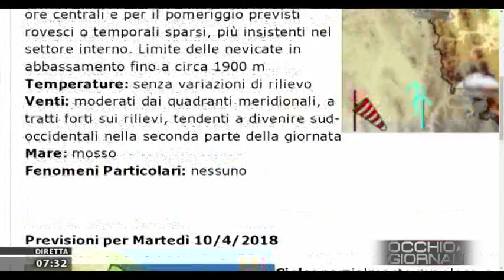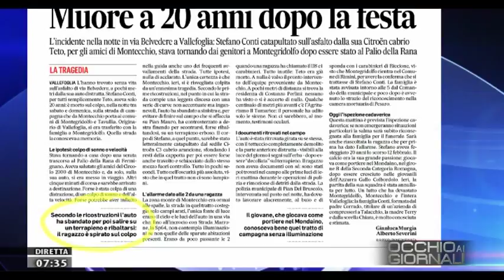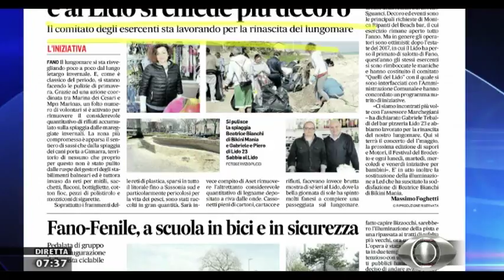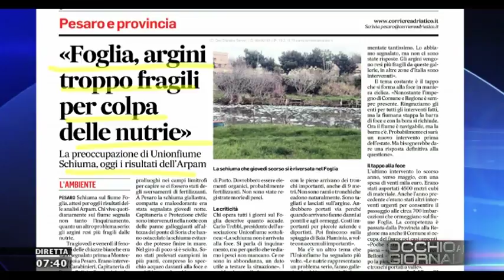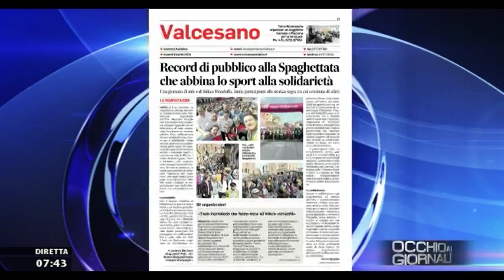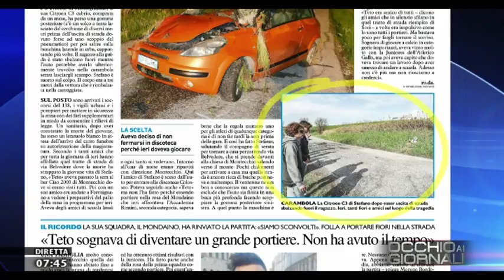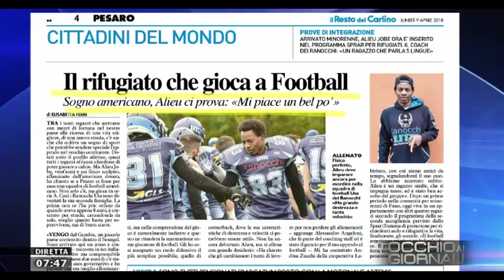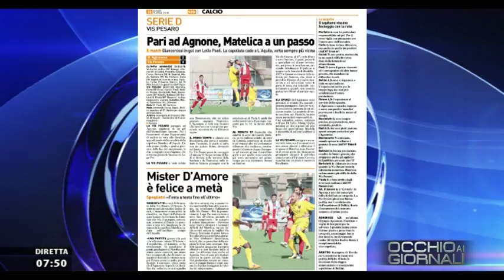Occhio ai GIORNALI 9 aprile 2018